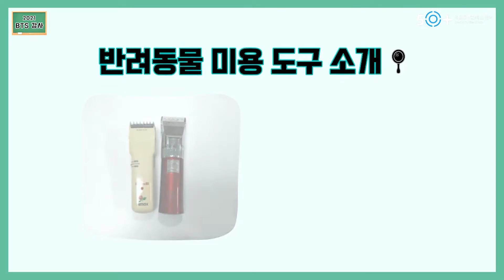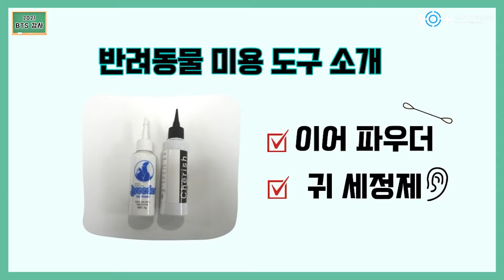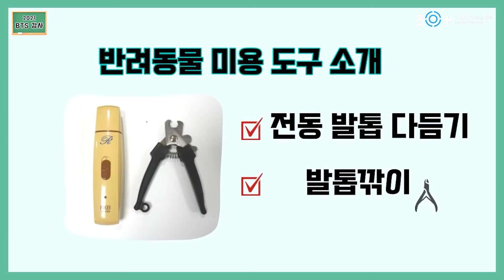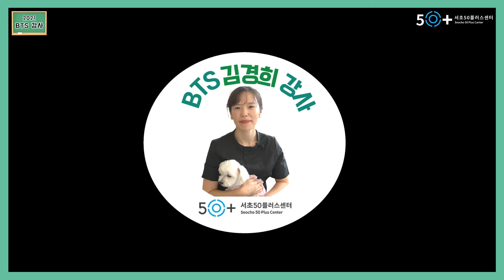[서초50+BTS] 반려동물과 함께하는 미용교실 - 김경희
사랑하는 우리 반려동물에게 멋진 헤어스타일을 선사하고 싶지 않으신가요?
그렇다면 김경희 강사님의 수업을 들어보세요!
이 영상은 반려동물 미용에 필요한 기본 도구를 소개하는 영상입니다.
이 영상을 보시고 간단한 미용도구를 챙겨오시면, 함께 실습하는 시간을 가질거에요.

반려동물과의 의미있는 시간을 함께 보내고 싶다면,
11월 30일 화요일 오전 10시에 서초50플러스센터에서 만나요!!^^